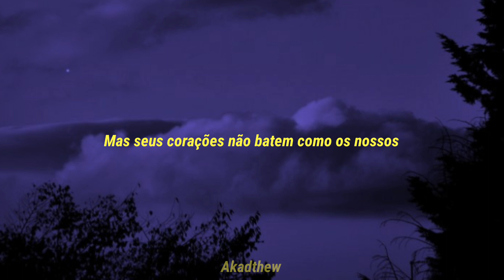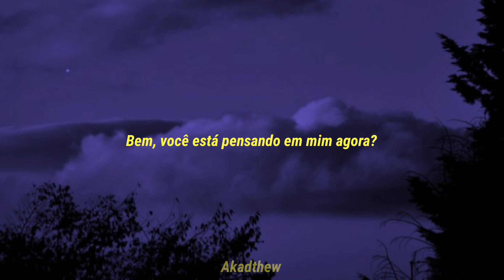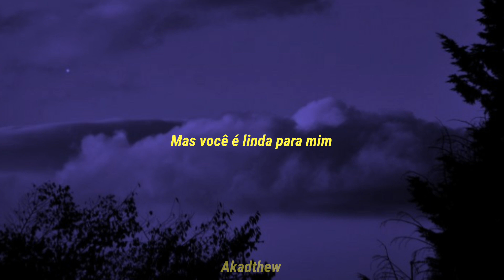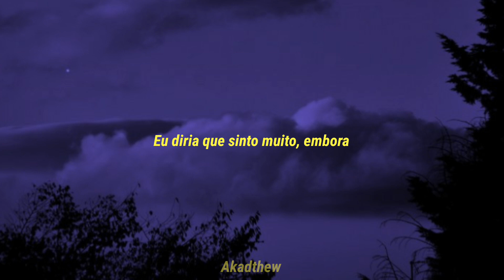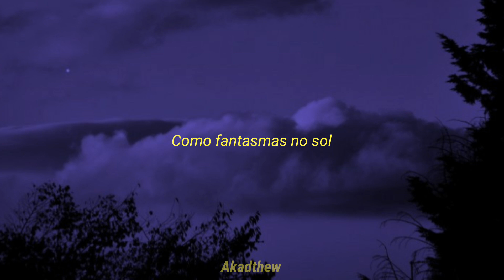My Chemical Romance - The World Is Ugly (Tradução/legendado)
Fiz um iceberg do MCR. Nesse vídeo eu falo sobre várias curiosidades da banda, então se puderem dar uma olhada no vídeo vai me ajudar bastante ♥️

porque o mundo é feio
mas você é linda para mim